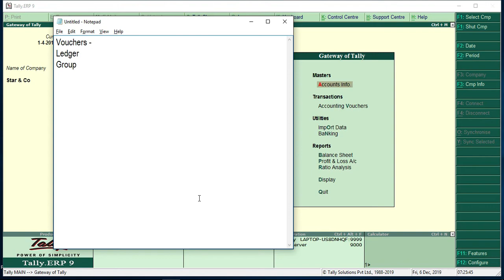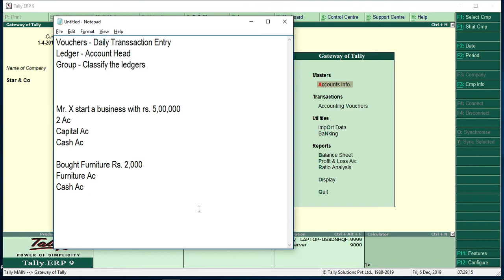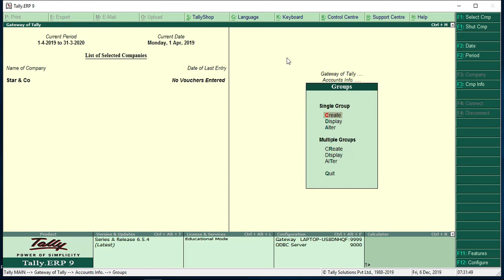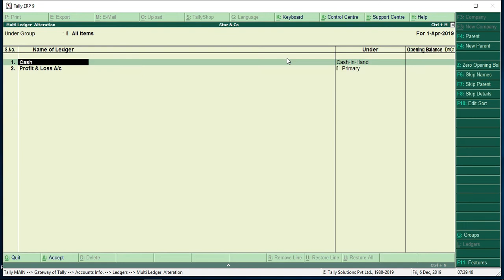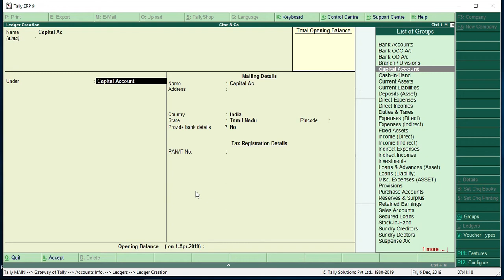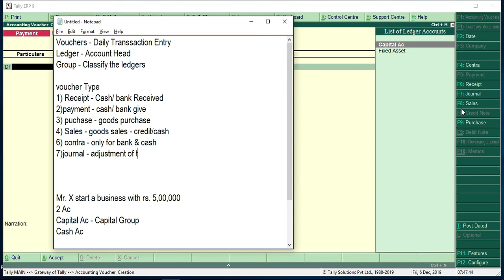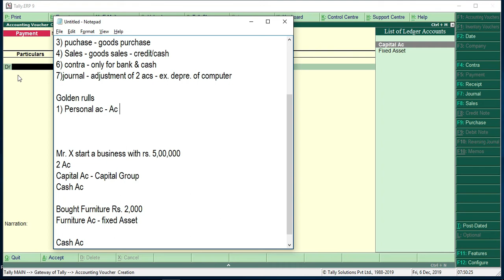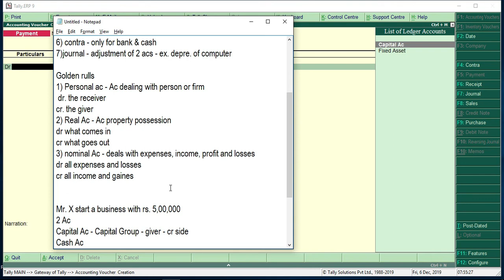Tally Basic Entry | Golden Rules | Group and Ledger | டேலி இஆர்பி அடிப்படை தகவல்கள்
This video Explain Tally basic details about
tally ledger,
tally group,
tally voucher,
tally voucher types,
how to select Dr or Cr using   Golden rules with example.
And subject covered about,
Tally Golden Rules,
Tally Basic Rules,
Tally Prime Basic  Rules,
Group and ledger,
tally group entry,
tally erp 9 ledger creation,
tally ledger,
ledger entry in tally erp 9,
how to create ledger and voucher in tally,
tally erp 9 ledger voucher entry,
tally prime ledger account,
tally prime group,
ledger creation in tally erp 9 in tamil,
how to create ledger in tally erp 9,
ledger in tally erp 9,
purchase ledger in tally erp 9,
tally prime ledger and voucher entries,
how to create ledger and voucher in tally prime,
sales ledger in tally
Tally Tamil.
23 Groups with example.
group and ledger creation.
Tally ERP YouTube Tutorials Tamil.